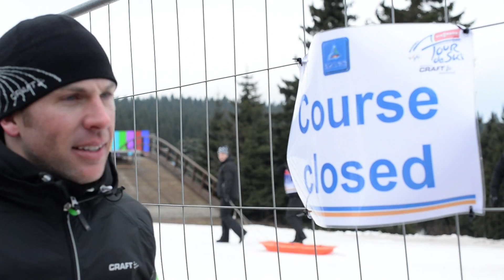Inside the Fence: Where did the athletes go?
Difficult weather conditions and limited snow results in competition course closure one day before the start of the 8th Tour de Ski.  As a result the athletes skied inside the ski tunnel in Oberhof.